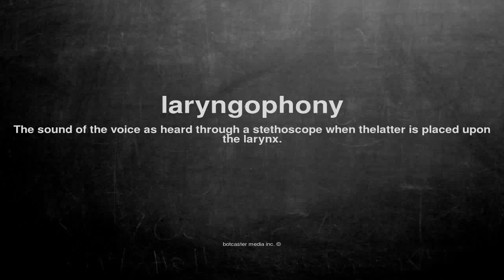What does laryngophony mean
What does laryngophony mean in English?